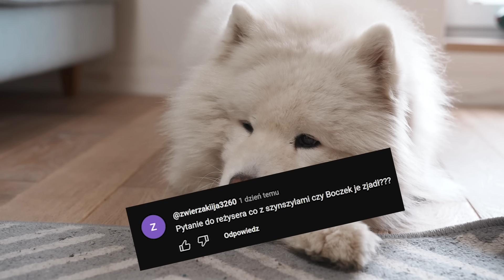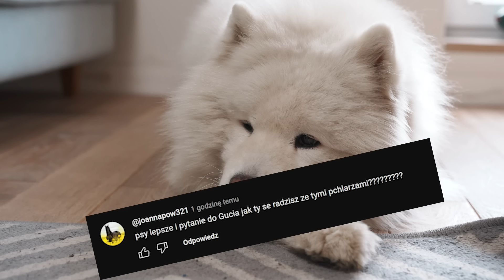Kociaki i PIES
Czy pies może opiekować się kotami? Gustaw nie powinien, bo ledwo opiekuje się sobą. Zobaczmy jak poradzą sobie nasi bohaterowie w najnowszym odcinku Spółki ZOO.

Spółka ZOO to internetowy sklep zoologiczny z produktami dla psów, kotów, koni, gryzoni, ptaków i innych zwierząt. Znajdziesz u nas karmy i akcesoria dostosowanie do wszystkich potrzeb twojego zwierzaka.